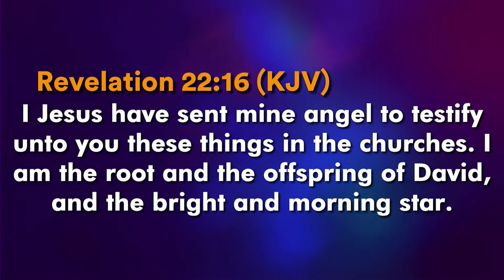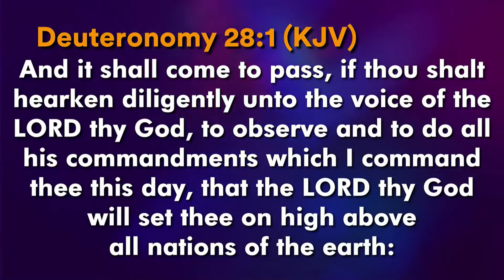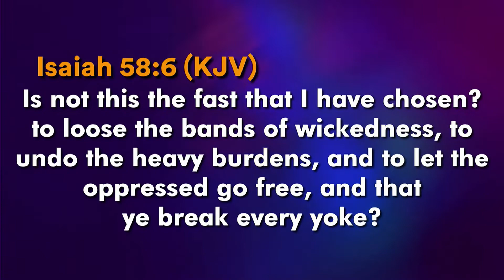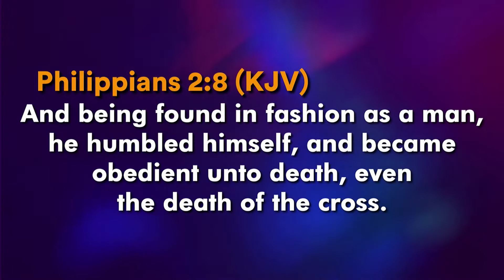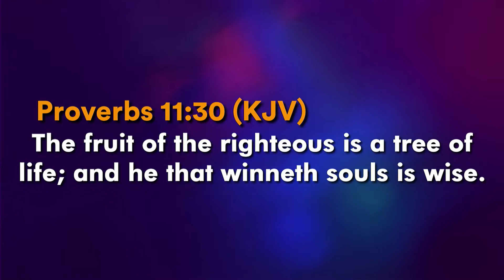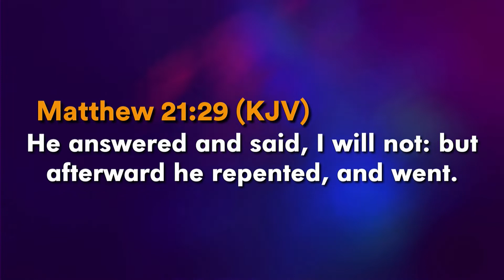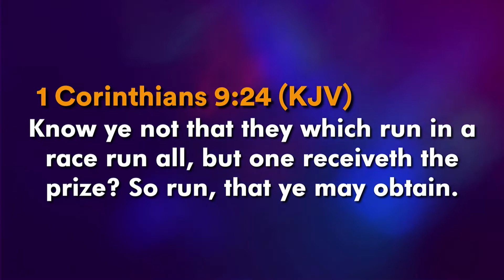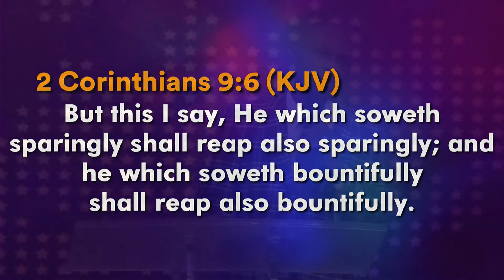YOUTH CONFERENCE 2022: Day 1 - Morning Session - Pt. 1